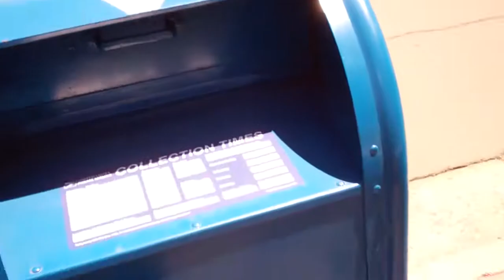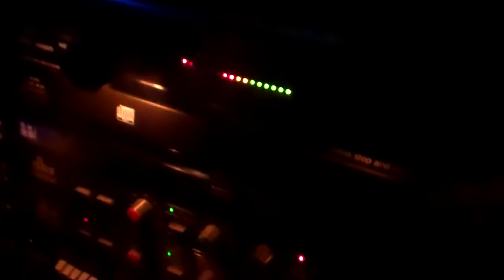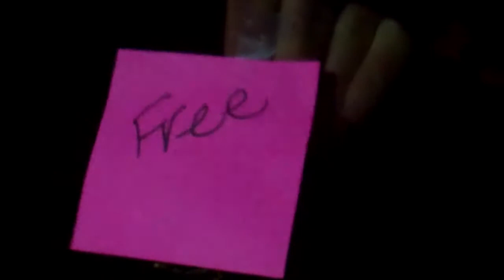[359] Going to a Show - 2011-07-23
I drop off a letter, its dark on stage and I get a free chair.